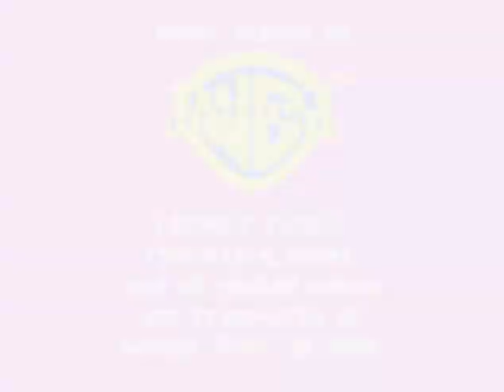Loonely Tunes Racing gbc Longplay